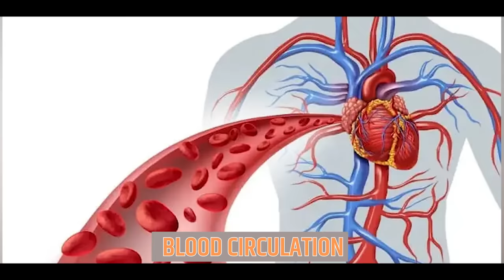Itching problem during pregnancy || प्रेगनेंसी में खुजली क्यों होती है कारण और उपाय Sonal Parihaar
fear of delivery pregnancy,
fear of delivery pain,
how to overcome fear of delivery,
fear of labor and delivery,
fear files delivery horror episode,
how to overcome fear of normal delivery